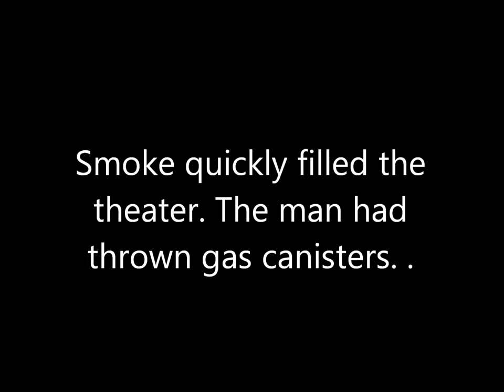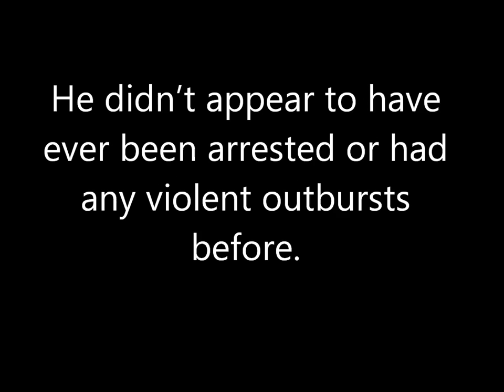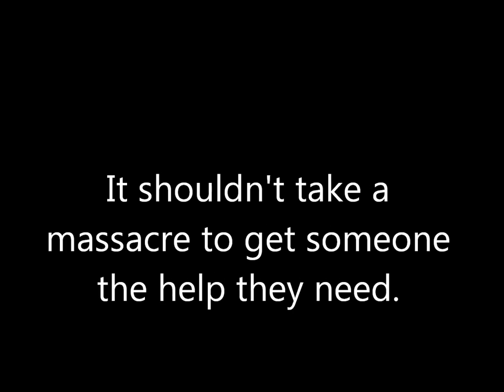Midnight Movie Massacre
A Chilling Account of The Massacre That Stunned The World.From the Kindle book True Stories of Crme and Punishment by The Prophet of Life.